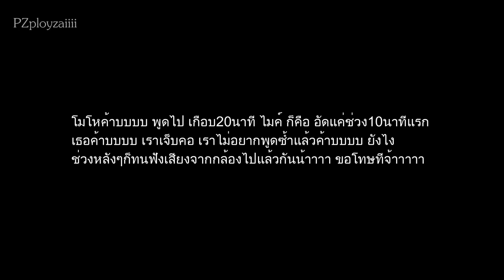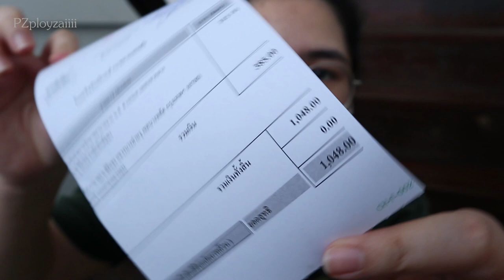ไปหาหมอตรวจคอ ใครเจ็บคออยู่ ต้องดู | PZployzaiiii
อาการเจ็บคอ แบบไม่ไอ ไม่มีไข้ ไม่มีน้ำมูก ทำไมถึงเจ็บคอมากขนาดนี้นะ ทนไม่ไหว แล้ว ไปหาหมอกันดีกว่า การออกจากบ้านไปโรงพยาบาลในช่วงที่ไวรัสกำลังระบาดขนาดนี้ เราเป็นกังวลไปหมด ใครที่มีอาการเจ็บคอแบบเรา ต้องดูคลิปนี้